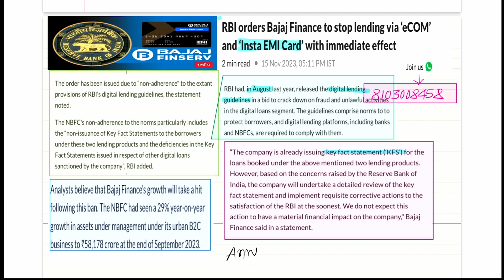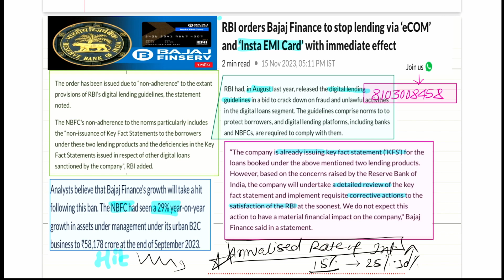RBI ne Bajaj Finance par kyu lagaya BAN?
Bajaj Share price analysis for tomorrow

Bajaj Finance पर लगी रोक RBI | Bajaj insta emi card stop by RBI Action Against Bajaj finance | loan